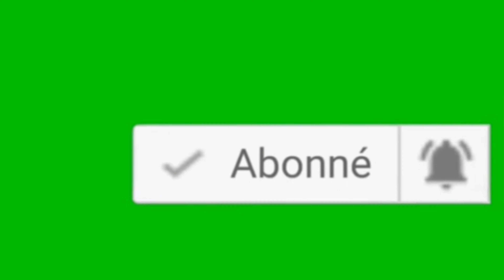Dosye Daniel Alves la vinn pi grav podyab 😭 kanis kraze sa plat vinn tande koze nan vidéo sa guy’s